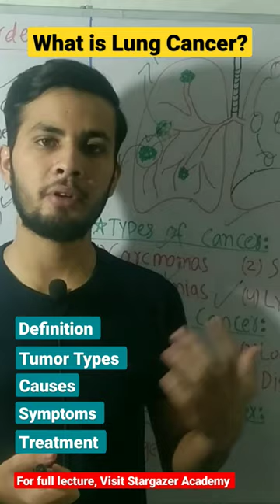What is Lung Cancer?